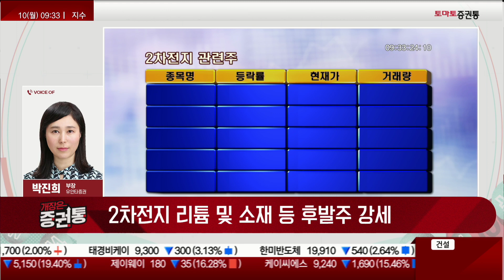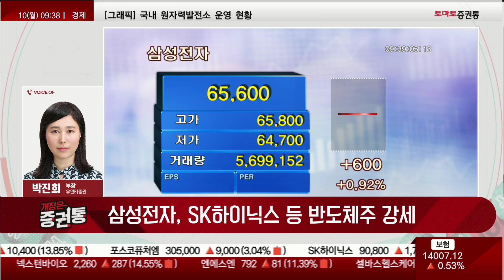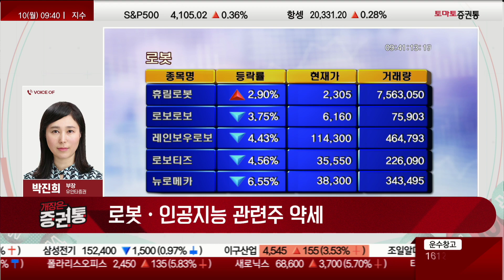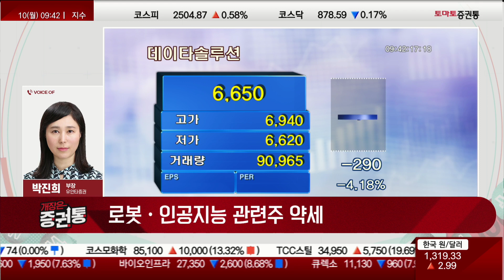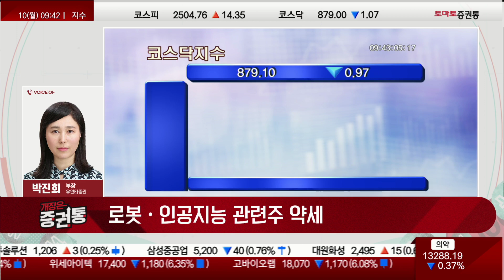반도체, 지금보다 나아질까? 2차전지/반도체/인공지능[종목키워드]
증권통 종목 키워드
진행 : 박상정
박진희 부장(유안타증권)
▶ 지니"s 키워드
· 2차전지 리튬 및 소재 등 후발주 강세
· 삼성전자, SK하이닉스 등 반도체주 강세
· 로봇·인공지능 관련주 약세